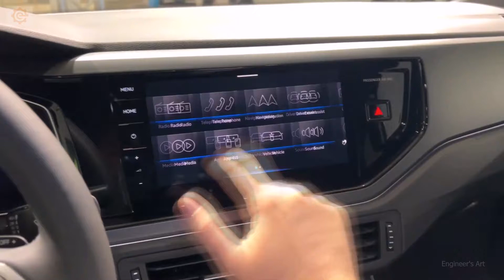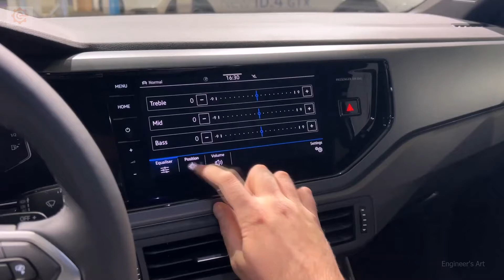New VOLKSWAGEN Polo R-Line 2022 - FIRST LOOK & visual REVIEW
new Volkswagen Polo 2022 with R-Line at the Zurich Car Show. In this video, you will see the exterior & interior details.

MODEL IN THE VIDEO:
Volkswagen Polo 2022 Facelift R-Line
1.0 TSI 110 HP
7-speed DSG
COLOR: Reef Blue Metallic color
INTERIOR: Titan black
digital cockpit pro
Discover Pro navigation
IQ LED lights
PRICES:
Base PRICE: 23.100 CHF (22.050 EUR)
Model in the video with all the options: 34.360 CHF (32.792 EUR)